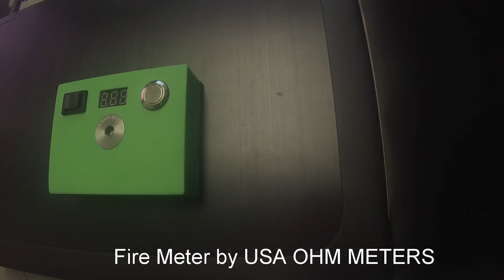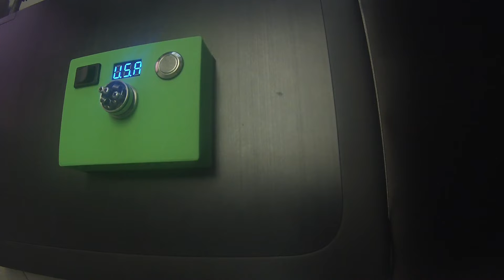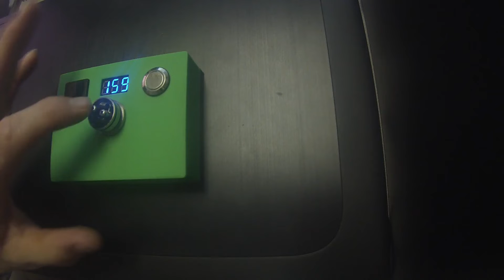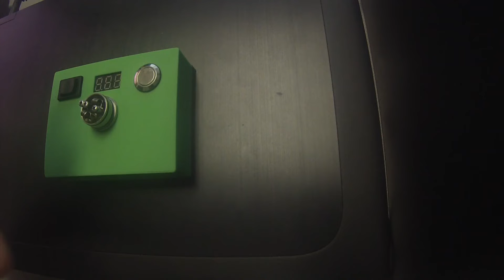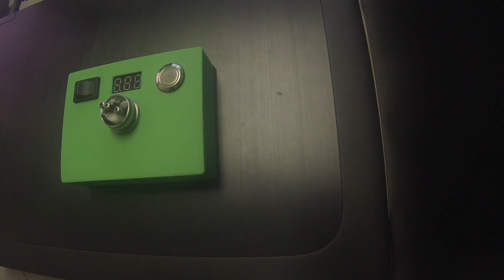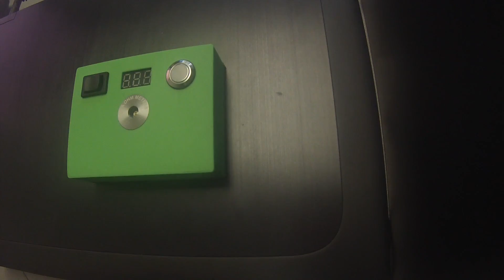USA OHM METERS: Fire Meter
Fire Meter by USA Ohm Meters.

Build it
Burn it
Adjust it
Test it
Wick it
Juice it